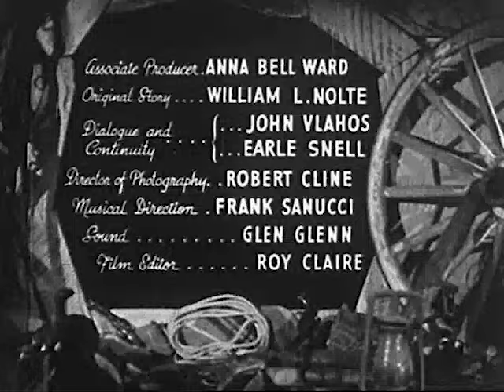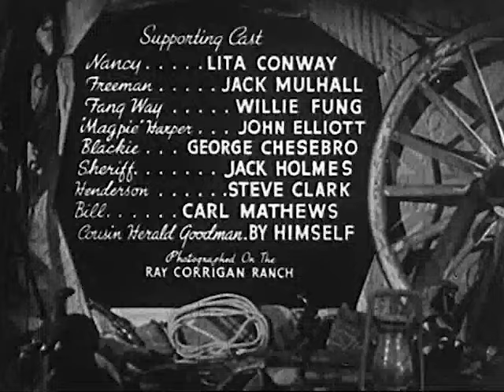SADDLE MOUNTAIN ROUNDUP | Ray Corrigan | Full Western Movie | English | Wild West | Free Movie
An old man and his Chinese servant are in danager of becoming victims of the ruthless killer, "The Raven.
Cast:
Ray Corrigan - Crash Corrigan
John 'Dusty' King - Dusty King
Max Terhune - Alibi Terhune
Elmer - Elmer - Alibi's Dummy
Lita Conway - Nancy Henderson